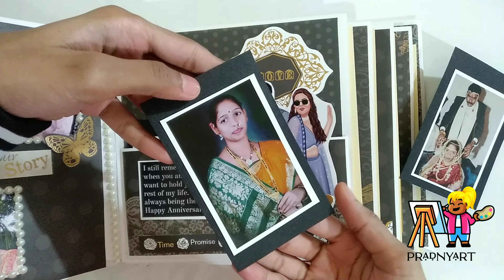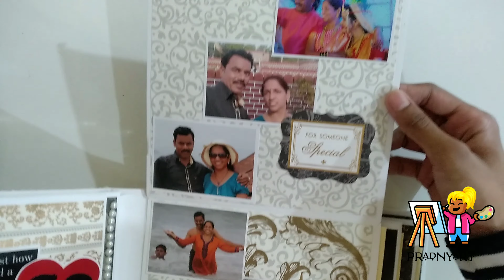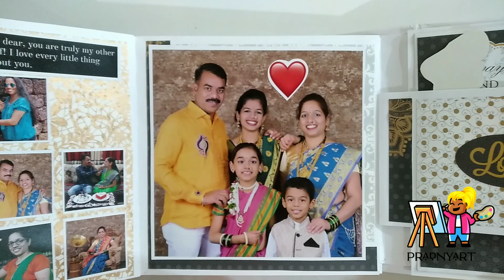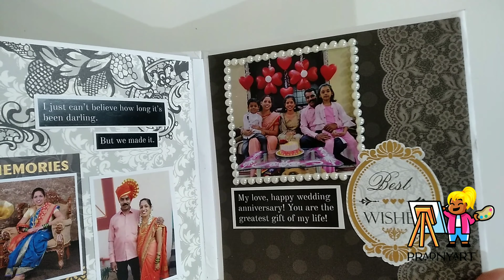Most beautiful love album | trending 2021 gifts | PradnyArt